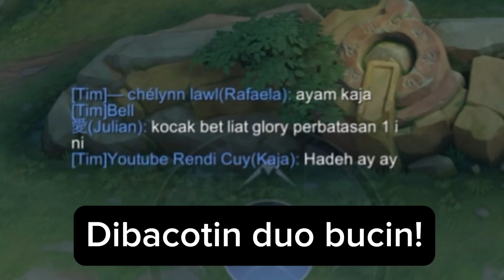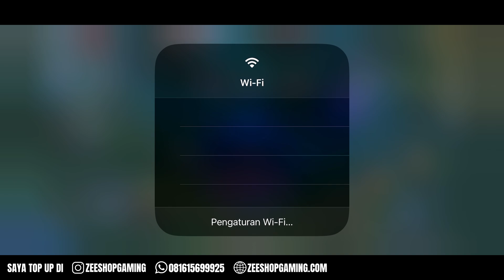LAGI REVIEW SKIN KAJA DIKATAIN DUO PUBLIK BUCIN! AUTO KASIH PAHAM DAH😏 SKIN KAJA EPIC TERBARU - MLBB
Special tag :

Gameplay Top Global kaja
insane damage kaja
best build kaja
tutorial kaja
tutorial kaja mobile legends
tutorial kaja sakit
tutorial kaja combo
tutorial kaja suport
tutorial kaja build
tutorial kaja dan build
tutorial kaja offlaner
tutorial kaja mobile legend
tutorial kaja terbaru
tutorial kaja terbaru 2023
tips and trik kaja
tips and trik kaja mobile legends
cara kaja sakit
cara menggunakan hero kaja
cara main hero kaja
cara main kaja mobile legends
cara combo kaja
cara main kaja yg benar
cara main kaja dan build
cara main kaja pro player
build kaja
kaja
top 1 global
kaja mobile legends best build
kaja best build
kaja build ml
kaja damage build
kaja gameplay tutorial
kaja mobile legends gameplay
kaja mlbb
kaja best build and emblem
kaja best build 2023
kaja best build and combo
kaja top 1 global
kaja top 1 global build
kaja best build top 1 global
kaja gameplay
top global 1 kaja
mobile legends